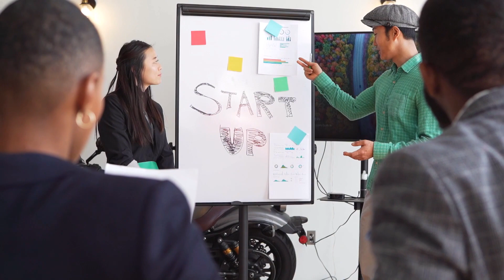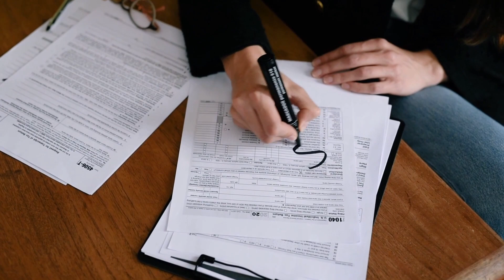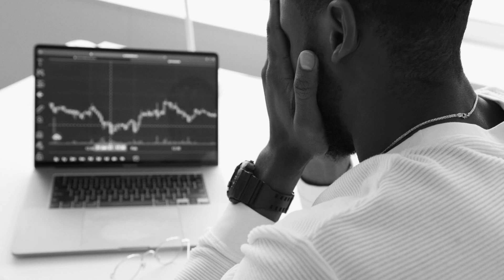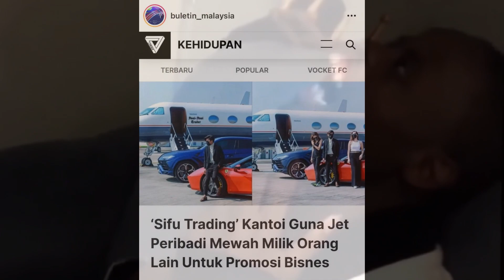Sebab Kenapa Nama Forex Trading Busuk !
Hi gais. why so serius ?

Assalamualaikum semua. Ini sedikit ulasan aku tentang isu viral baru2 ni. Ini semua akan mendatangkan akibat buruk pada trader2 lain yang buat Trading sebagai bidang utama. Forex Trading ialah bidang dan perniagaan yang hebat. bukan platform money game semata2. Moga apa yang aku share mendapat input yang baik dan baru. Pada Trader baru boleh hati2. Bidang forex Trading bukanlah seperti baca ABC. ianya memerlukan komitmen dan usaha yang besar.

Takda benda yang boleh mendatangkan hasil yg besar dengn usaha yang mudah. Moga bermanfaat and all the best.